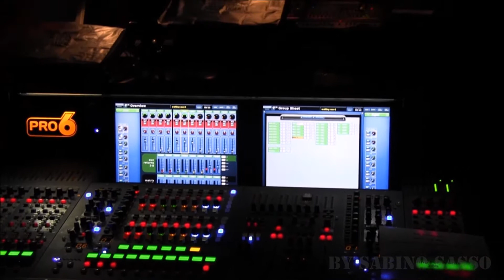ORCHESTRE MANOEUVRES IN THE DARK L'INTEGRALE DU LIVE IN PARIS AU TRIANON LE 18 MAI 2013